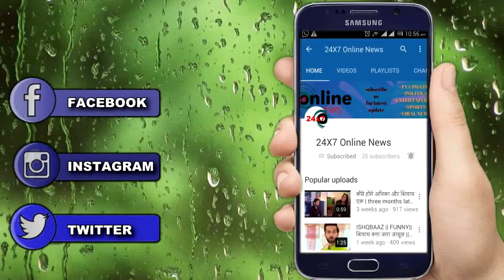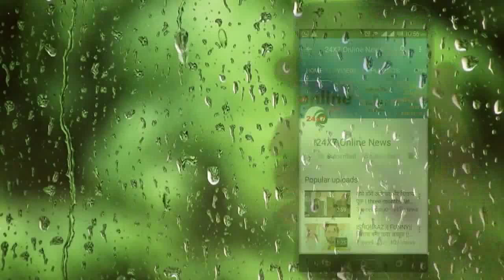YRKKH || 5 November || Upcoming Twist || कार्तिक नायरा के बीच हुई “ये गलतफहमी"